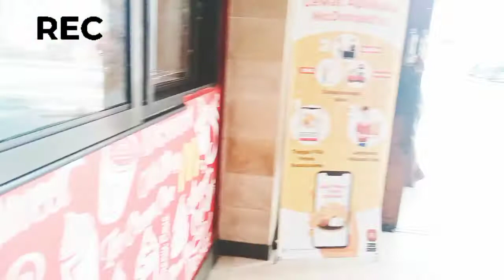MATARAM MALL HAMPIR TIDAK ADA PENGUNJUNG!! AKAN TUTUP PERMANEN??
kali ini saya mengajak kalian melihat kembali kondisi Mataram mall yang cukup memprihatinkan